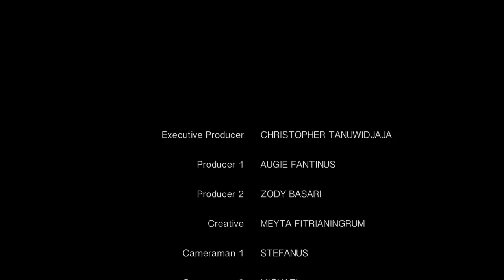Dilan 1990 vs Dolan 2018 [Parodi Dilan]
Parodi Dilan 1990 vs Dolan 2018